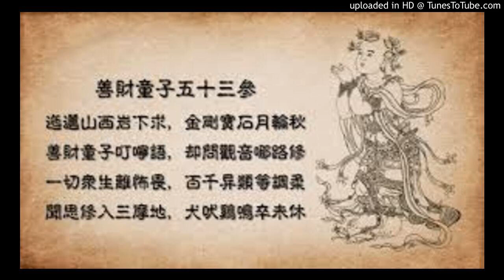佛喜師父【善財童子五十三參--1】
【善財童子五十三參--1】
善財童子，是出於佛教《大方廣佛華嚴經》的入法界品。全經共八十卷，入法界品占了二十卷。全品敘述善財童子五十三參，就是善財童子參拜五十三位善知識，以一個孩子的好奇為出發點，經文殊師利童子的指引，明白了人生的道路，要發菩提心，造福人間，利樂有情。他是觀世音菩薩身旁“聞聲救苦”的助手，在佛教寺廟中，可看到觀世音菩薩像旁站立著一個天真活潑的可愛童子，他就是善財。
第一回：拜眾童子
他想要尋求解脫苦難的辦法，讓大家都能過上美好的生活。
*著作與版權歸原創作者所有，若侵犯了您的權益，請通知末學，將即時刪除侵權內容。感恩慈悲！